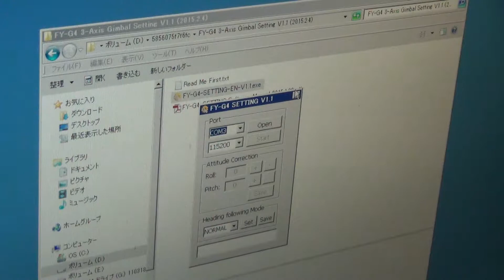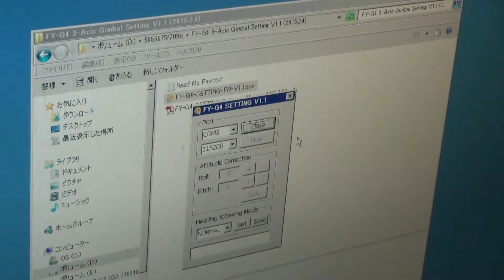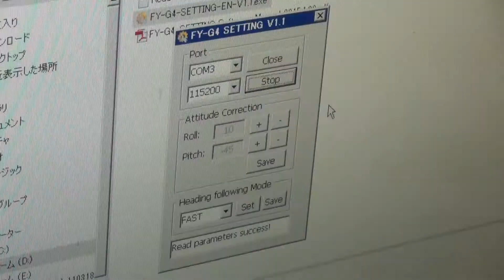ソニーアクションカム用ジンバル、PCでの調整方法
ソニーアクションカム用ジンバル、PCでの調整方法です。
接続する順番に気をつけないと、セッティングアプリが認識してくれません。